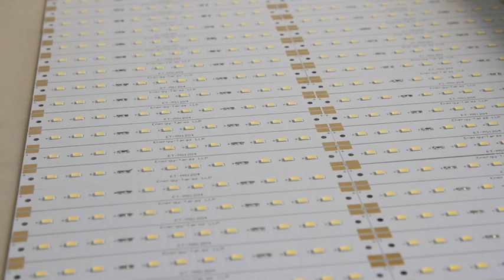Большие города. Город-маскарад